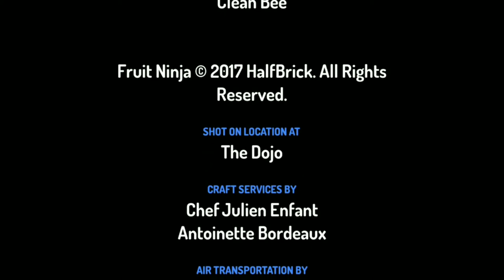Math 8 Q1-WEEK 9 Solving Systems of Linear Equations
Elimination
Substitution
Graphing